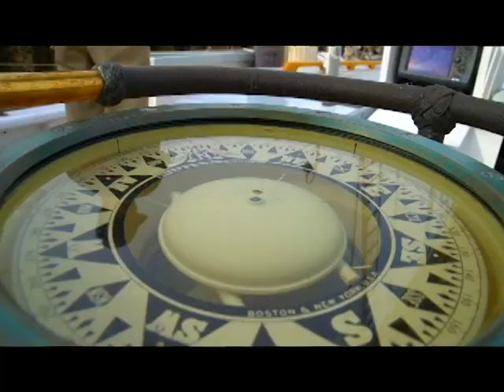Schooner Bowdoin Cruise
I went out for the afternoon on the Arctic Schooner Bowdoin. I've never sailed on anything lie it before! Enjoy the video!